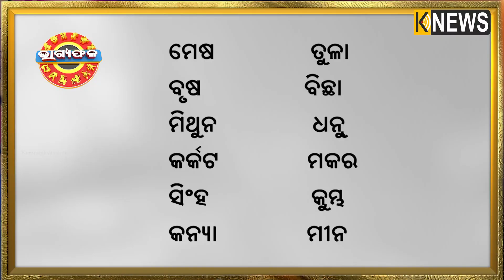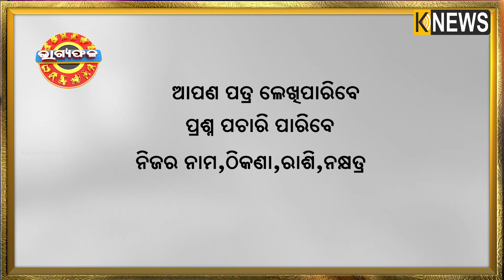ଦୈନିକ ରାଶିଫଳ || Bhagyafala || ମଙ୍ଗଳବାର || ୧୪ ଜୁନ୍ ୨୦୨୨ || Knewsodisha || Knews Odisha